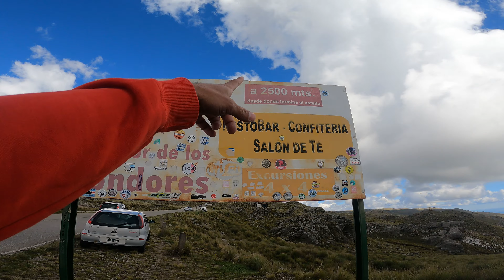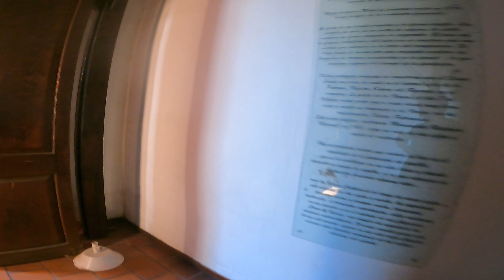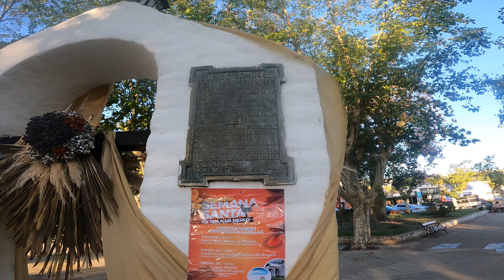VILLA DE MERLO - SAN LUIS - ARGENTINA. Hacemos cima en la Sierra de los COMECHINGONES a 2500 msnm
En éste episodio de Astronómadas nos trasladamos hasta el tercer microclima del mundo, la hermosa Villa de Merlo en San Luis, Argentina. Recorreremos la ciudad y subiremos a la cima de la Sierra de los Comechingones a 2500 msnm.